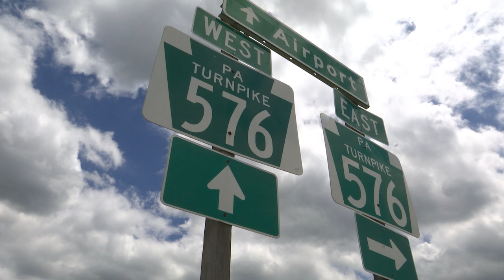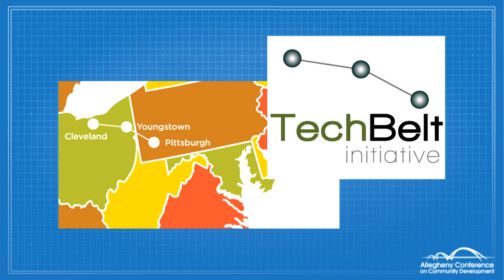A Blueprint for Business Investment Success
General Electric’s (GE) Center for Additive Technology Advancement – a $32 million investment in Findlay Township, Allegheny County that will initially create 50 jobs – is proof that engineering investment success begins with a well-drawn blueprint.